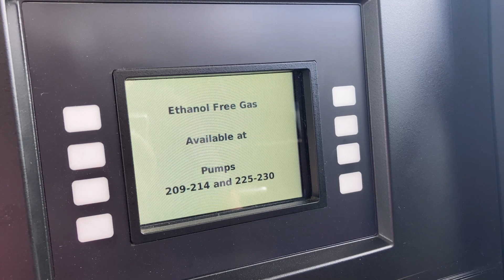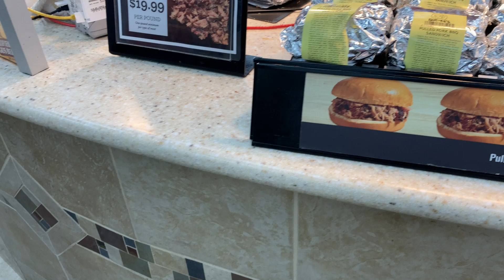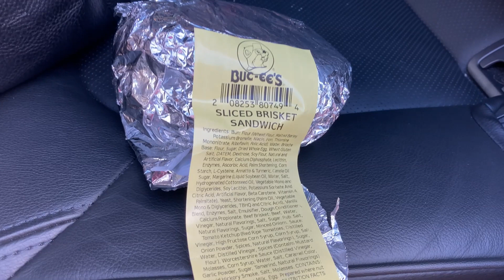Buc-ee's Travel Center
A walkthrough of Buc-ee's